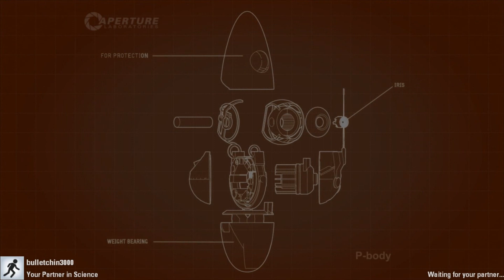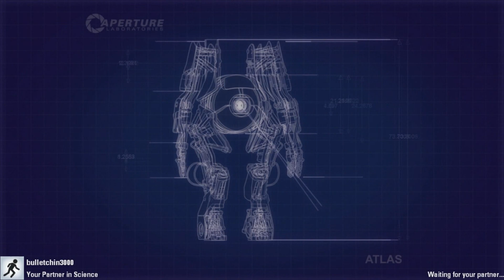Portal 2 Co-op Ep:2 - Lazers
COME JOIN US ON MINECRAFT! 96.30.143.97
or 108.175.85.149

Add our Xbox account Gamertag = TheIslandProd